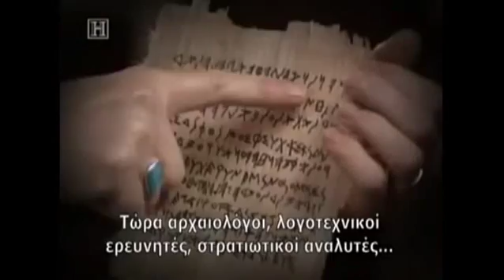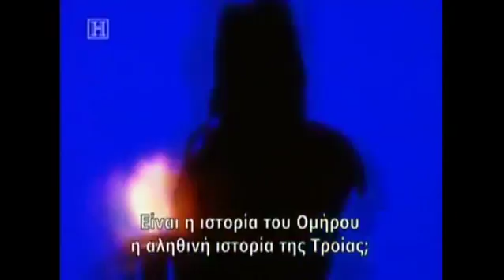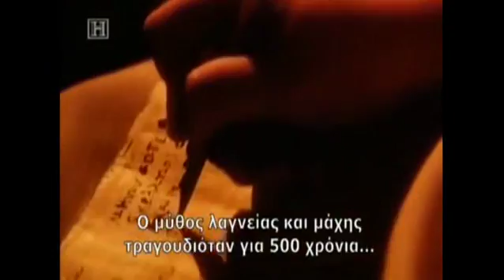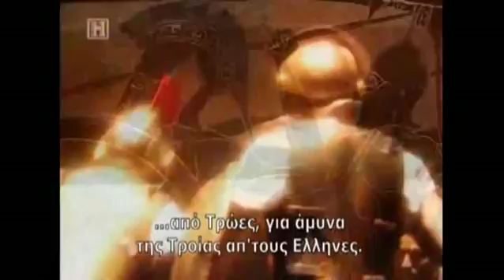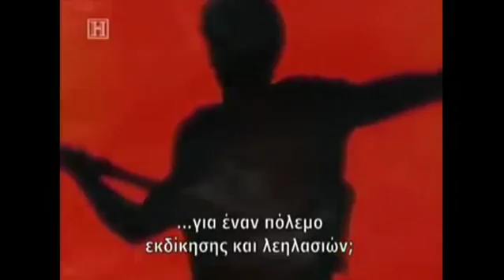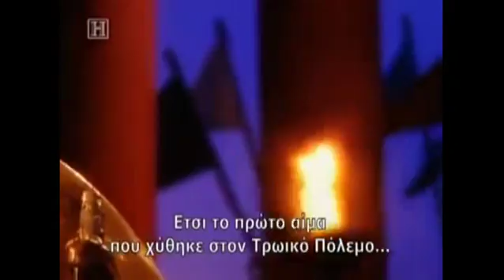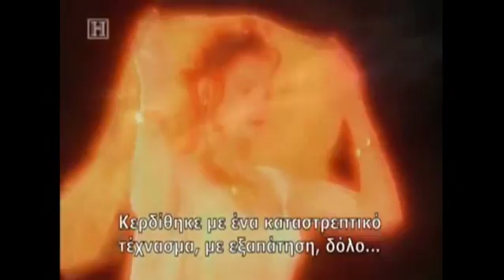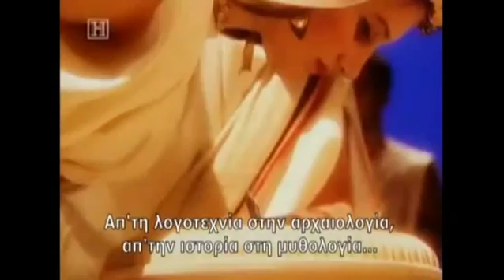Η Αληθινή Ιστορία της Τροίας- The True Story of Troy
Ντοκυμανταίρ του History Channel